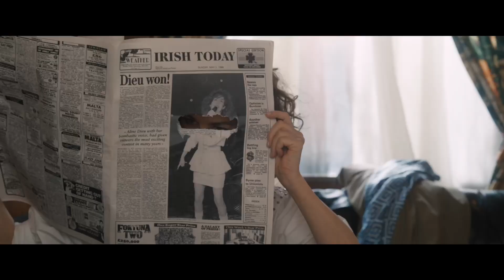Hlas lásky (2021) HD trailer CZ titulky - v kinách od 18.11. 2021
V kinách od 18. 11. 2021
Film voľne inšpirovaný životom speváckej superhviezdy Céline Dion.

Quebec, koniec 60. rokov 20. storočia. Sylvette a Anglomard privítajú vo svojej rodine 14. dieťa: Aline. V rodine Dieuovcov prevláda celý život  hudba a keď Aline vyrastie, objavia v nej prekrásny dar, jej zlatý hlas. Keď si jej hlas vypočuje hudobný producent Guy Claude (Sylvain Marcel), napadne ho iba jediná vec – urobiť z Aline (Valérie Lemercier) najväčšiu svetovú speváčku. S podporou svojej rodiny a pod skúseným vedením Guy – Clauda, z ktorého neskôr vznikne láska, budú spolu písať príbeh neobyčajného osudu.